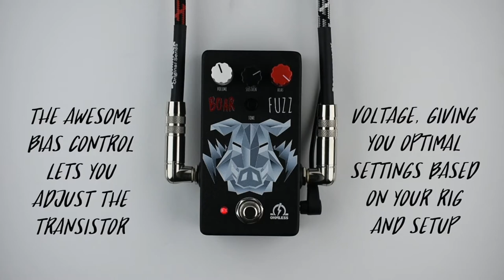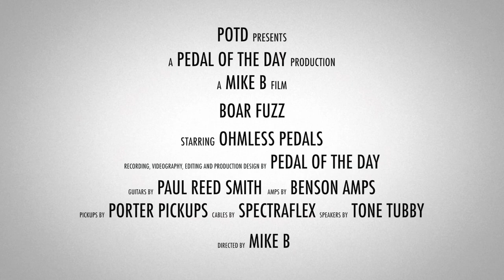Ohmless Pedals Boar Fuzz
This is a demo video of the Boar Fuzz guitar bass effects pedal from Ohmless Pedals performed and produced by Pedal of the Day. for more effects pedal reviews and demos, and be sure to check out more of the videos here on our YouTube channel before you leave. Cheers!